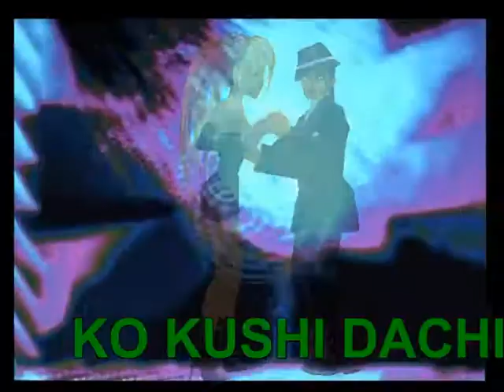KO KUTSU DACHI ( LEO BENNINK & SASKIA R&B/SOUL/POP RECORDED 1985 FINALY MIXED 2021 )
LEO BENNINK & SASKIA VAN RIJSWIJK MUSIC & LYRICS BY: LEO BENNINK  RECORDED IN 1985  PRODUCED & MIXED BY: LEO BENNINK   Saskia Merk van Rijswijk is a Dutch Muay Thai champion and actress. In the early 1980s Saskia van Rijswijk became the world women's Muay Thai champion. Shortly after winning her title, she started dancing, singing and acting. She also started teaching self-defense for women.